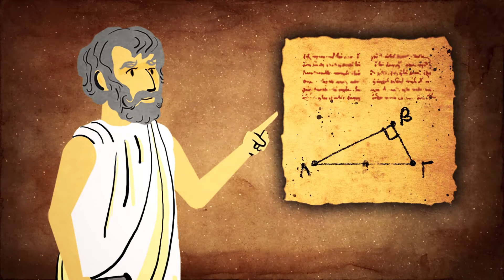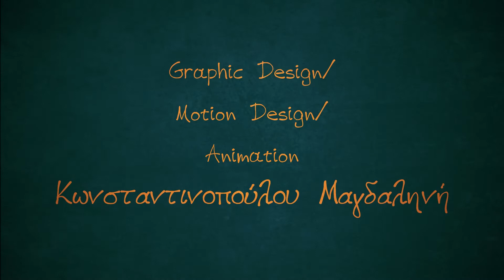Θαλής ο Μιλήσιος - Επιχειρηματικά Βραβεία/ Thales Awards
Βλέπουμε μέσα από τη ζωή του φιλοσόφου και επιστήμονα Θαλή του Μιλήσιου, το παράδειγμα του προς τη δημιουργία ενός επιχειρηματικού πνεύματος.
English version:
This is the life and work of the philosopher and scientist Thales, and his endeavours towards the creation of a entrepreneurial mindset.

This was a client work and a collaboration. The people involved in its creation are mentioned at the end credits of the video.

All of the artwork in the video is original and created by hand.

Extra credits for some of the art used are mentioned below (the rest is already attributed at the end credits in the video):
*a href=" Ancient Vectors by Vecteezy
*a href=" Greek Vectors by Vecteezy
*a href=" Personnage Vectors by Vecteezy